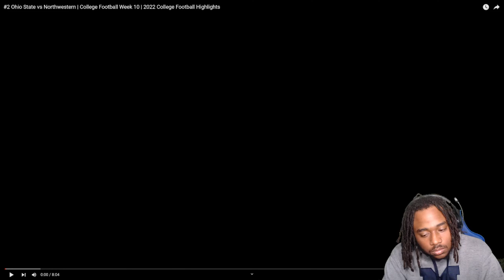#2 Ohio State vs Northwestern Highlights | 2022 College Highlights! Reaction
Buckeyes at WildCats Full Game Highlights. College Football is back baby.
New content on the way. Love y’all and appreciate the hospitality. Hit that notification 🛎 if you guys want to keep up with the latest content.